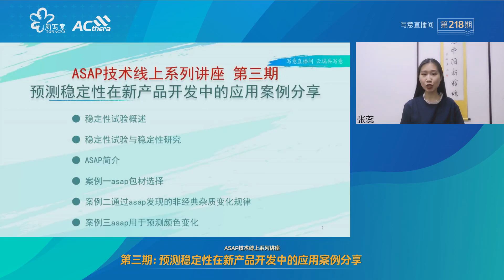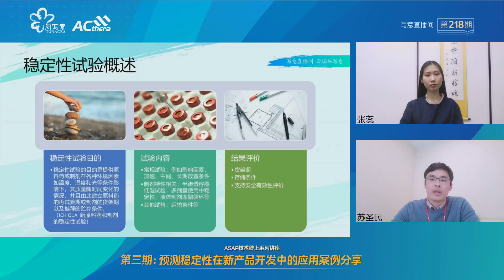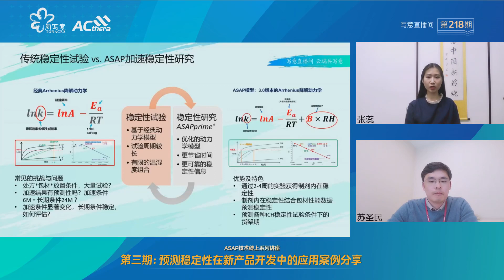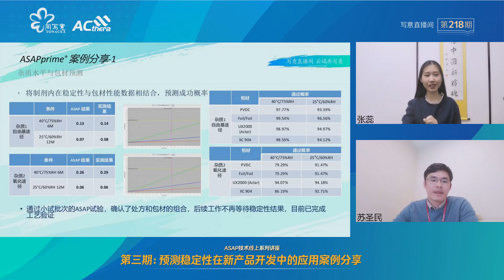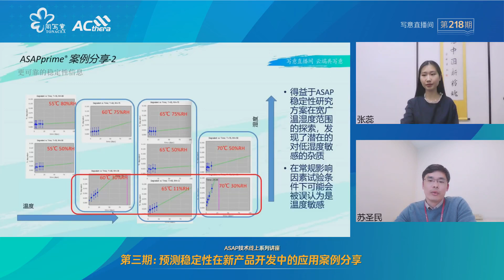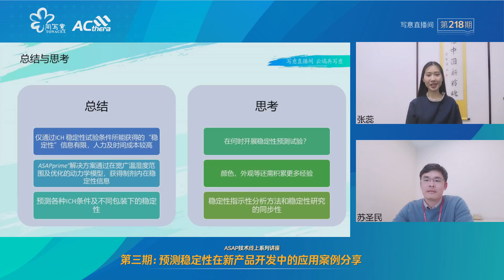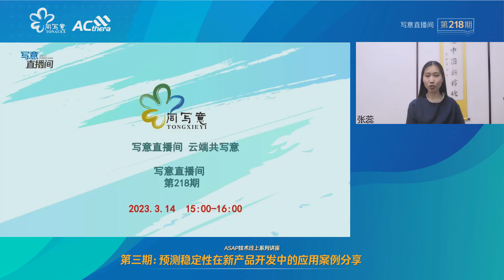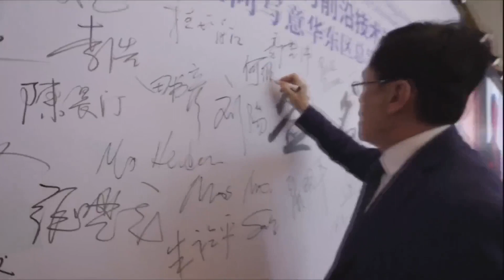Xieyi ASAP Session 3